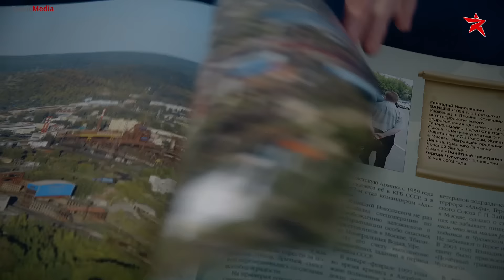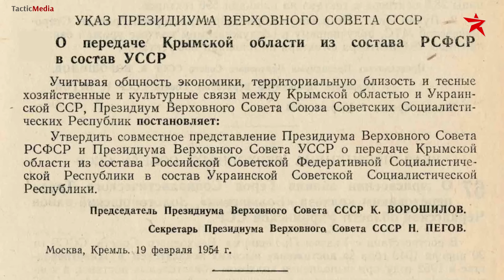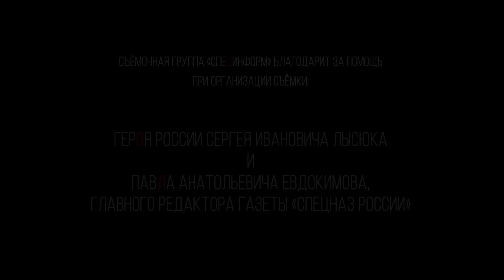Легенда спецназа: КОМАНДИР ГРУППЫ "А"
Это обширное видеоинтервью с Героем Советского Союза, генерал-майором Геннадием Николаевичем Зайцевым подготовлено специально к 85-летию легендарного командира не менее легендарной группы "Альфа".

Геннадий Николаевич сумел выделить несколько часов из своего рабочего графика и обстоятельно ответил на наши вопросы, касающиеся не только личной истории, но и истории нашей страны и, конечно, истории знаменитой "Альфы".

Пользуясь случаем, сердечно поздравляем Геннадия Николаевича и ещё раз благодарим за интереснейшую беседу!